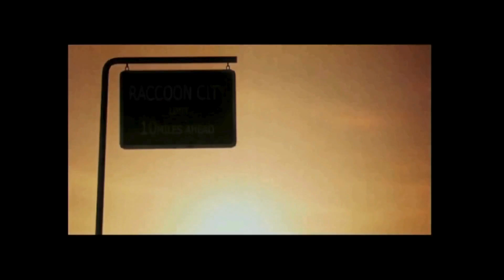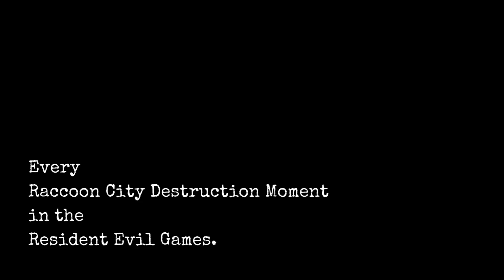Every Raccoon City Destruction Moment in the Resident Evil Games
October 1st, 1998. On this day in Resident Evil history the US Government wiped Raccoon City off the face of the earth via nuclear missile strike to eliminate all traces of the virus.

In this compilation, let's take a look at every epic and tragic Raccoon City destruction moment in the Resident Evil games.

Chapters:
0:00 Resident Evil 3: Nemesis (1999)
1:58 Resident Evil: Outbreak (2003)
3:04 Resident Evil: Outbreak File 2 (2004)
5:07 Resident Evil: The Umbrella Chronicles (2007)
5:58 Resident Evil 3 (2020)
7:43 Ending